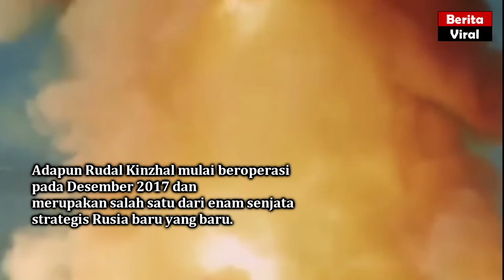Rudal kiamat di turunkan Rusia dalam Perang Ukraina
Selamat menyaksikan video Rudal kiamat di turunkan Rusia dalam Perang Ukraina ini. terimakasih